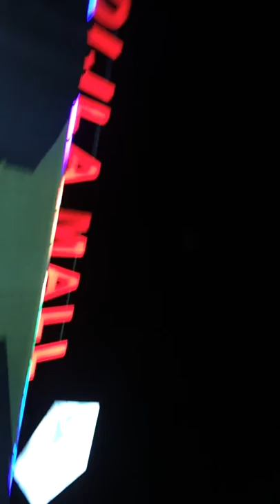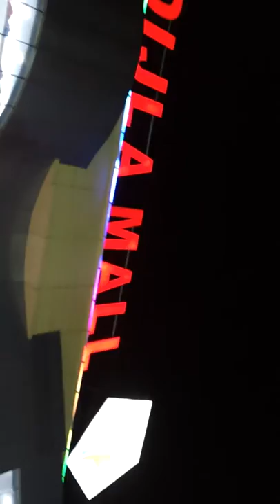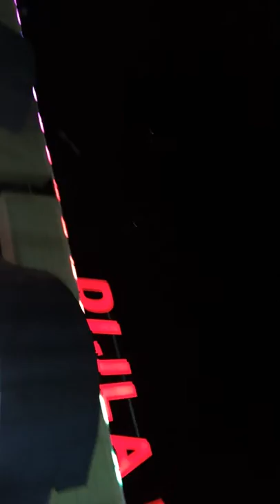بداية احتفالات افتتاح دجله مول .